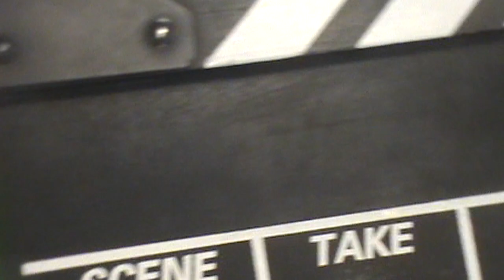Candy for Dinner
This is a unfinished version of Candy Land. Meaning there is no soundtrack or green screen backgrounds. Watch this and Candy Land back to back to see the difference music makes in a movie!